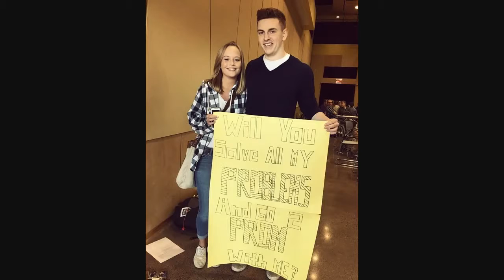UW Superior 2016 Math Meet